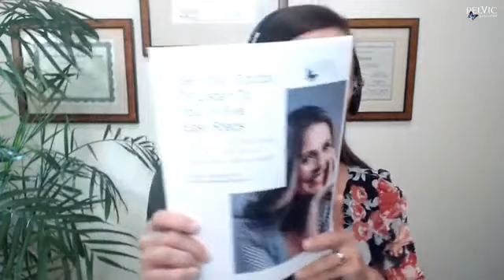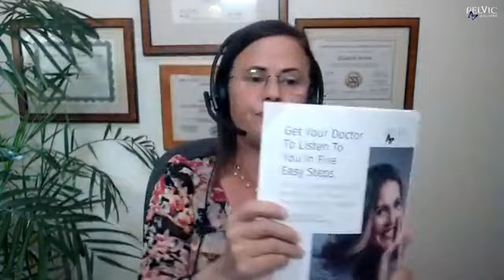ISA FB LIVE JAN 10 2020 ROADSHOW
Millions of women grow up believing that doctors hold the key to their health and well-being.

Type the word ROADSHOW into the comments to get my FREE Checklist “Get Your Doctor To Listen To You In 5 Easy Steps and End Your Doctor Roadshow.”

Millions of women trust their doctors and sometimes without question and it’s not their fault… We have been bombarded by the media, doctors, insurance companies, pharmaceutical companies, and been led to believe that healing is outside of our power….

Our blind trust in the medical community has put many women on what I call the “Doctor Roadshow,” an expensive, frustrating, and exhausting journey that rarely leads to healing (and often makes things worse).

I am personally sharing you with how I finally got off my “doctor roadshow” and got into the driver's seat of my pelvic health. These 5 easy steps that will help you to:

⇰Discover why the doctor’s “white coat effect syndrome keeps us powerless and sick

⇰ Become more of a client, not a patient so you get the care that you need

⇰Get the treatment you deserve so you stop wasting money and time on useless doctor’s visits

⇰Avoid being pressured and how to say No so you heal faster

⇰Understand your options so you make the best choices for your care

Type the word ROADSHOW into the comments to get my FREE Checklist “Get Your Doctor To Listen To You In 5 Easy Steps and Get Back In The Driver's Seat of Your Pelvic Health." Then check your messenger for your gift.